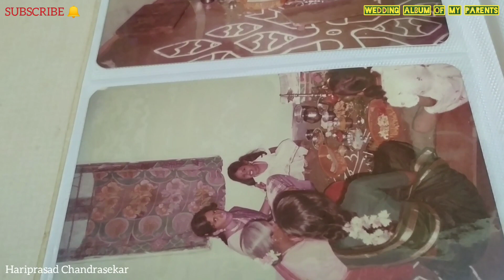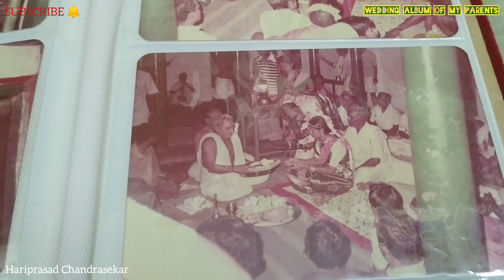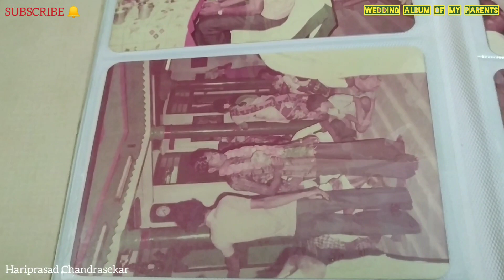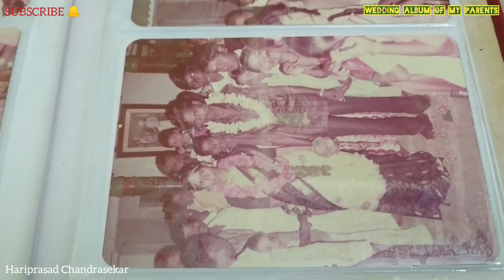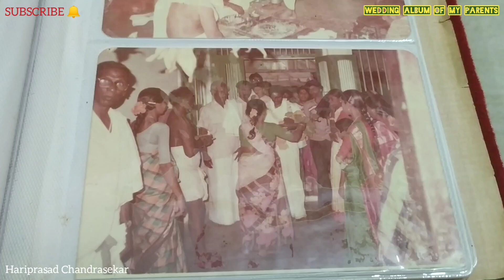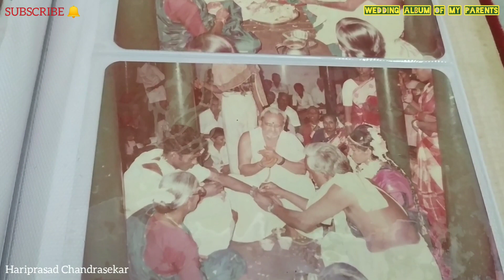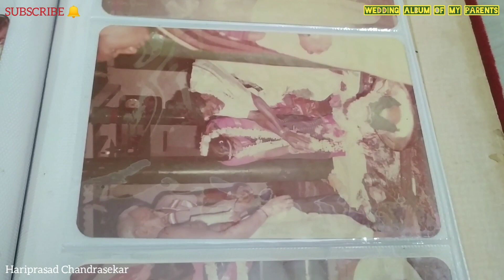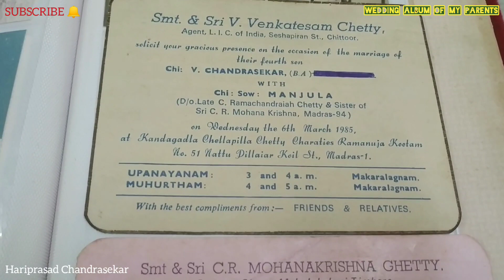Wedding Album of my Parents | 6th March 1985